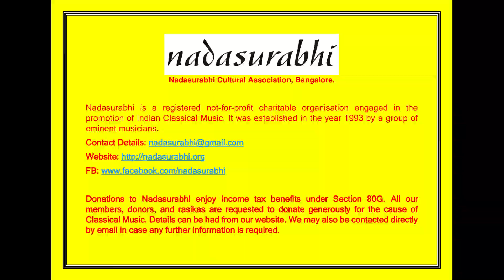41. Nadasurabhi Concert of Sri. Sriram Gangadharan – 2013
Nadasurabhi is pleased to present a portion of the concert of Sri. Sriram Gangadharan held on 16th June 2013.

Sri. Sriram Gangadharan                                     Vocal
Sri. B.Raghuram                                                   Violin
Prof. V.Krishna                                           Mridangam
Sri. Omkar G Rao                            Ghatam

Sri. Sriram Gangadharan is one of the well known carnatic musicians from Chennai. He is a disciple of flute maestro Sri. T.S.Sankaran and Smt. Rukmini Rajagopalan. Sri. Sriram is equally proficient in the carnatic flute. In this concert he elaboarates on the ragas Pantuvarali and Ranjani.
Sri. Sriram  is accompanied in this concert by popular senior artists of Karnataka.